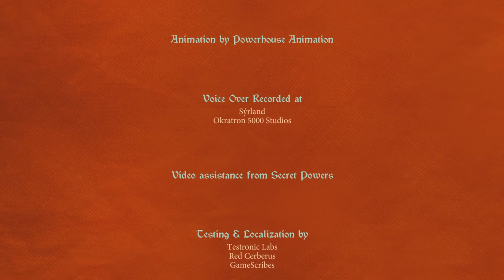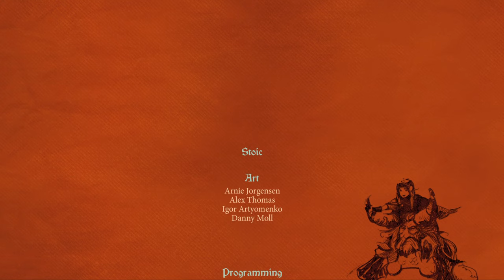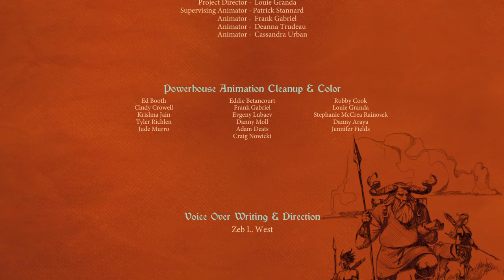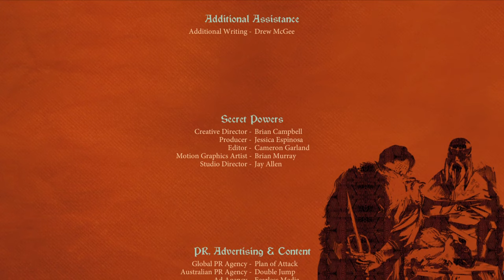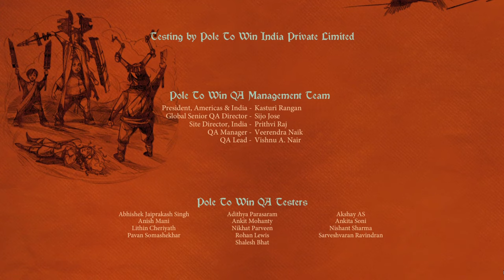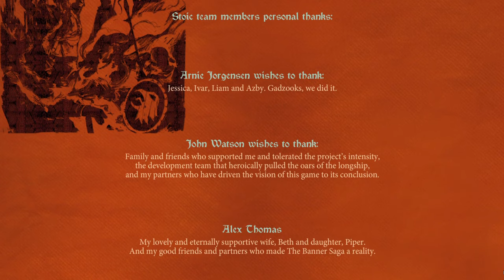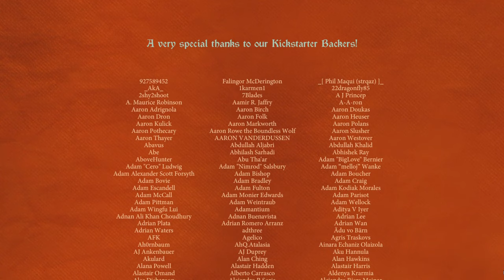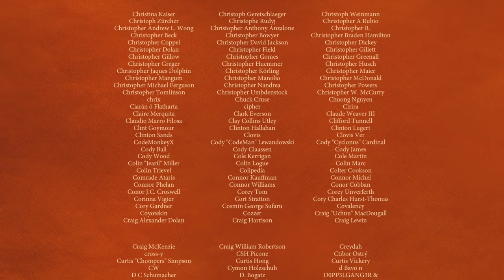The Banner Saga 3 «Restart» - Season 3 Part 7 (rus sub)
The Banner Saga 3 is a beautiful and worthy conclusion to the legendary young strategic fantasy trilogy “The Banner Saga”. We are delighted with this game, and I hope that you will like our passage, because It was The Banner Saga that became the first game (after Maynkraft) that was uploaded to our channel.